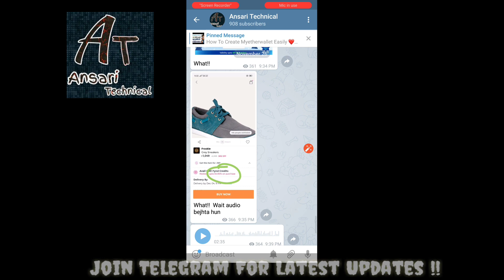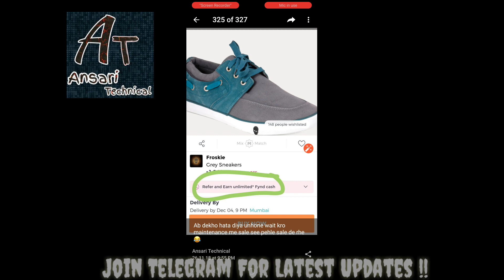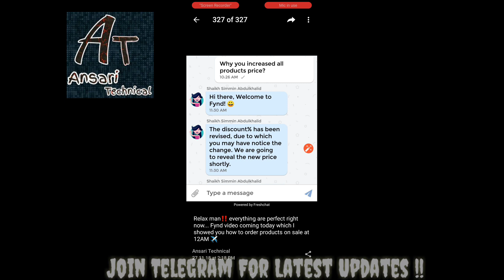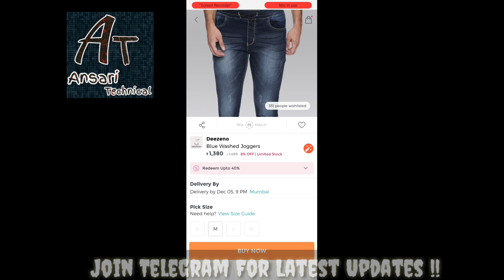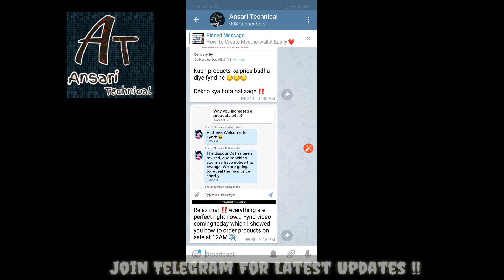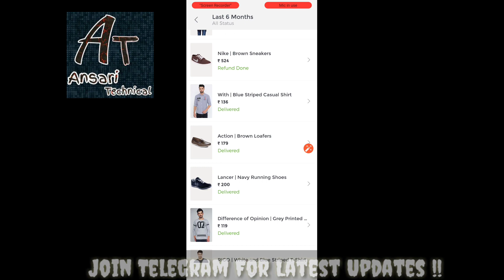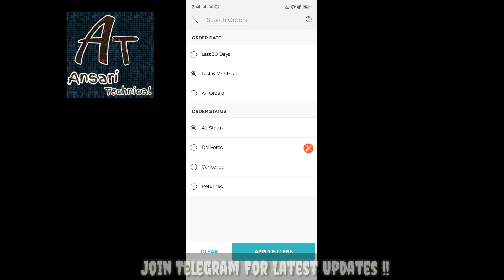Fynd App ₹5000 Signup & Refer | 80% Used Tommorow !!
Points to be covered in video are-

1.Fynd app signup 5000 offer
2.Fynd app mega sale on 28nov
3.How to order fynd products on sale
4.How to use 80% balance on fynd app

Jaldi Download Karo Refer Code Daloge To Rs.5000 Extra Milega

Refer Code: 17IM6J